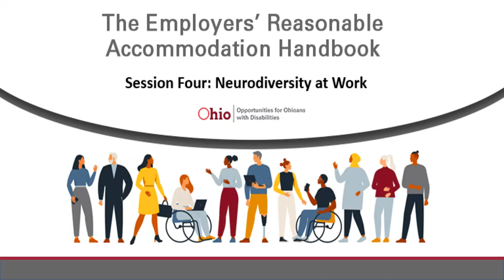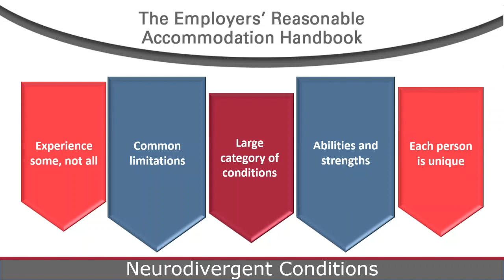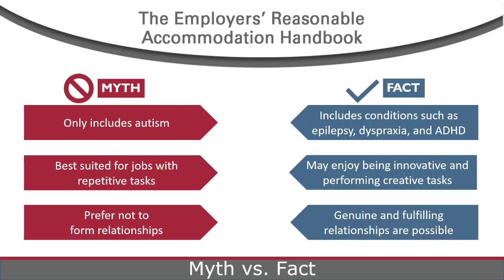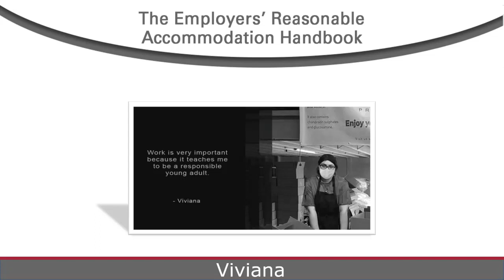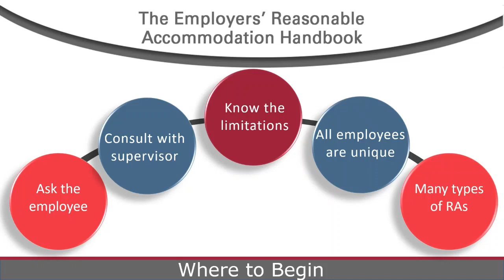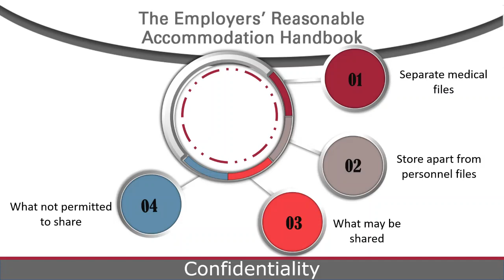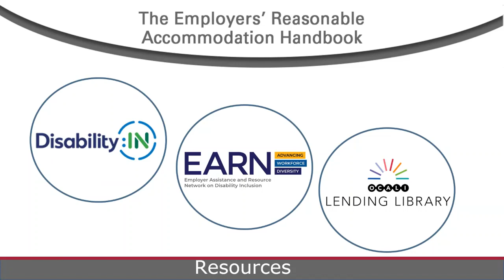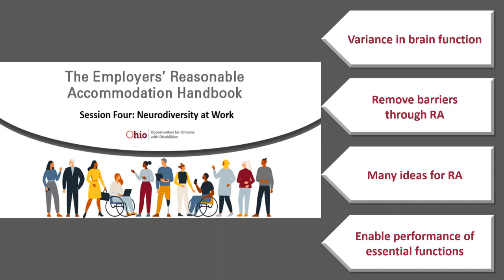The Employers’ Reasonable Accommodation Handbook Session Four: Neurodiversity at Work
OOD is pleased to host a six-part webinar series – The Employers’ Reasonable Accommodation Handbook.

In Session Four of The Employers' Reasonable Accommodation Handbook, learn best practices for navigating the interactive process through the lens of neurodiversity, ways to foster a disability-inclusive workplace, and ideas for providing effective reasonable accommodations.

Presenters:
Julie Wood, OTR/L, ADAC, Worksite Accessibility Specialist
Dustin Schwab, Career Development Specialist